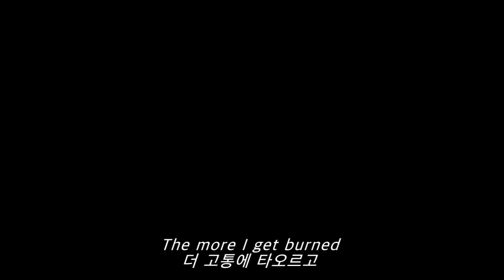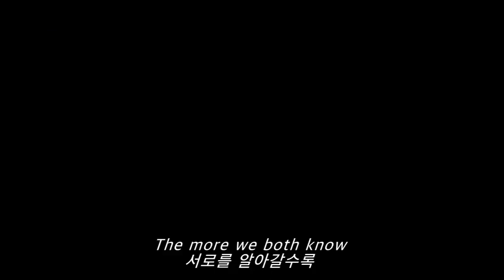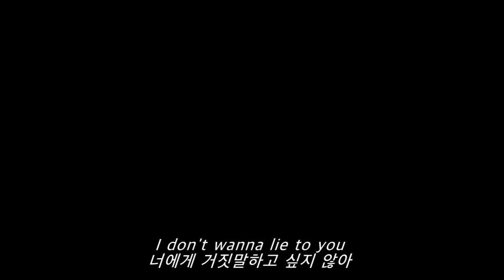[MV] 사랑할수록 상처 입기에💔: Lee Cole - I Don't Wanna Wait (2020) [가사/번역/해석]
Lee Cole 의 노래를 더 듣고 싶다면?

요하네스버그 출신의 싱어송라이터, Lee Cole입니다. 2017년 싱글 Fire With Fire로 데뷔하여 현재까지 활동을 이어오고 있어요. 감미로운 목소리로 마음을 녹이는 가수죠.

I Don't Wanna Wait는 전형적인 피아노 발라드 곡으로, Lee Cole의 매혹적인 목소리가 분위기를 휘어 잡고 있어요. 보통 피아노 전주로만 이루어진 곡은 가수의 목소리가 굉장히 중요한데, Lee의 목소리가 슬픈 감성의 분위기와 완벽하게 맞아서 참 듣기 좋네요.

Lee Cole은 이 곡이 자신에게 새로운 방향을 제시해 준 고마운 곡이라고 해요.